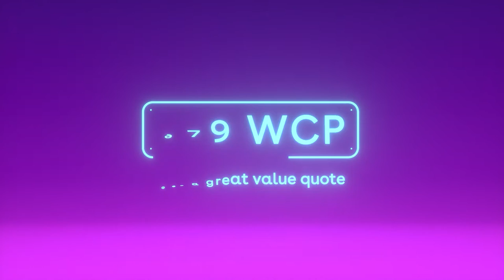How To Part Exchange Your Car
Here's how to part exchange your car with cinch.